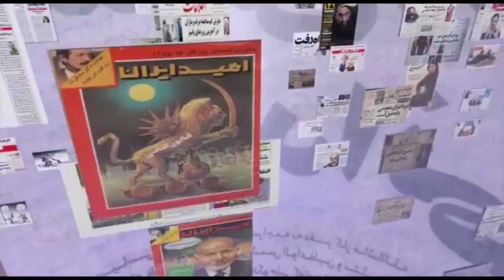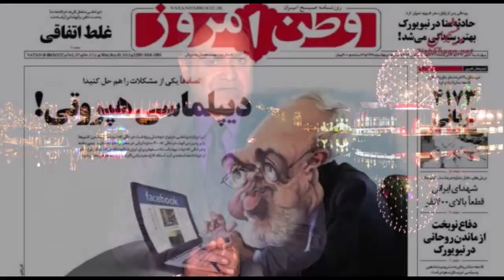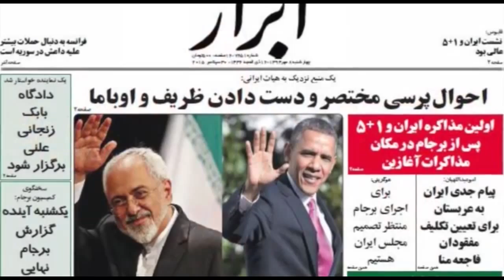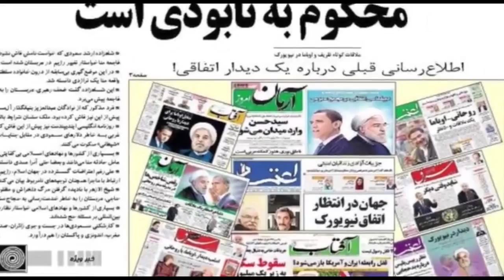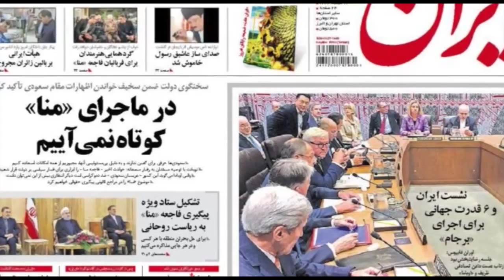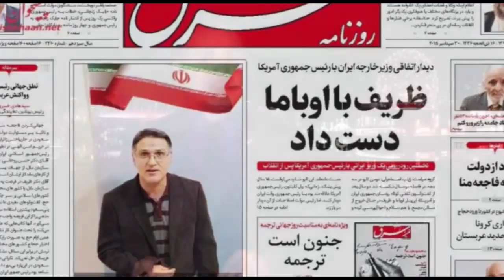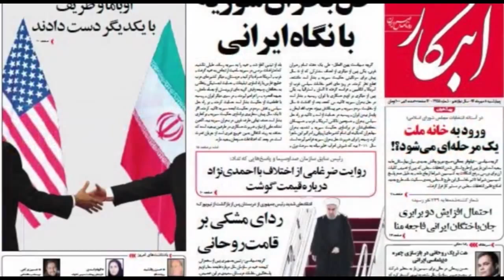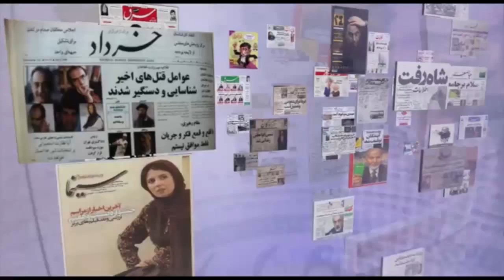صفحه یک چهارشنبه 8 مهر- تلویزیون ایران فردا